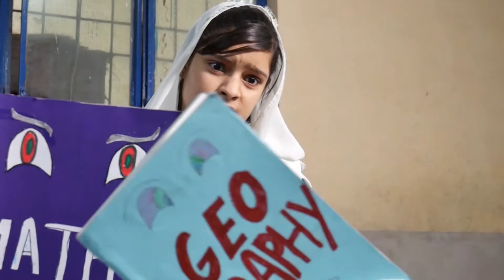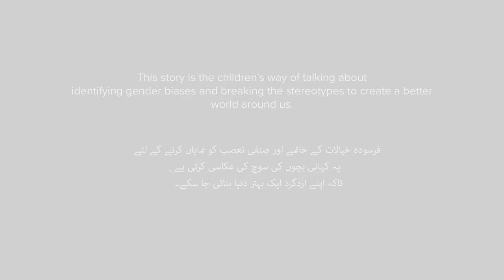Gol Chakar - Head spin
When school books come to life, forcing the girl to study them, a lively savior emerges and saves her from the daunting grip of evil, opinionated forces.

5-day filmmaking workshops were held in 10 schools and 5 universities in Lahore and Faisalabad, designed to explore gender experiences of children as well as equip them with basic filmmaking skills.